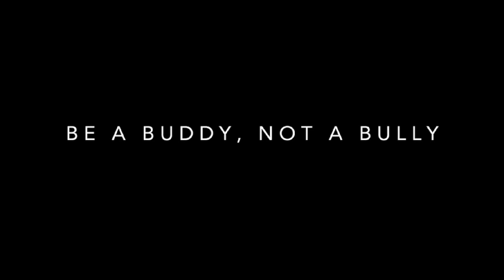Anti-Bully Student Awareness Video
A Short Promo Video on Anti-Bully Awareness for Students of Sekolah Menengah Awang Semaun 2023